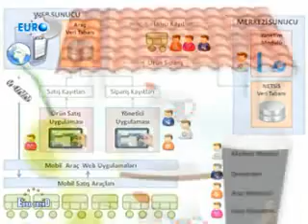MAKS PROFİL SICAK SOĞUK